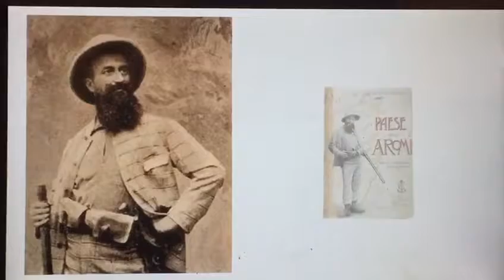Luigi Robecchi Bricchetti, l'esploratore pavese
Presentazione museale
Robecchi Bricchetti, l'esploratore pavese